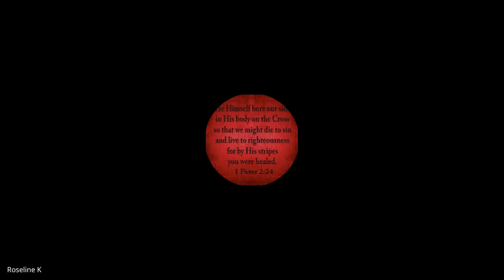Hebrews, James, 1&2 Peter, Jude | Lecture 19: BC307-HJPJ-20240312